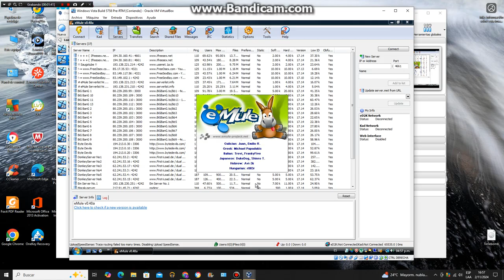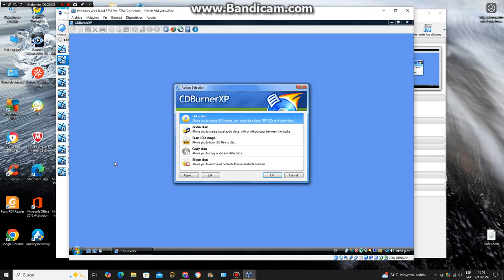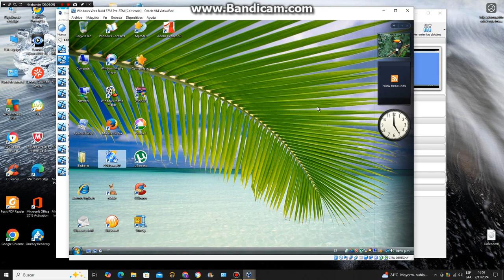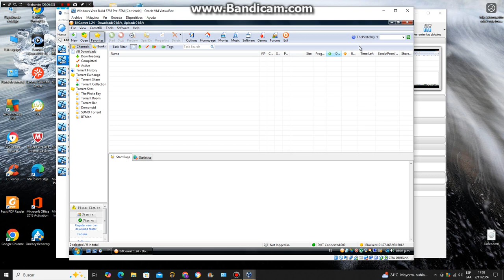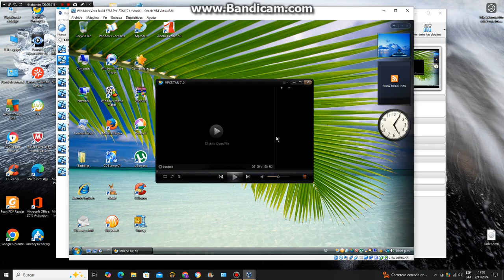Windows Vista Ultimate Pre-RTM 2006 Build 5758 en virtual machine parte 3